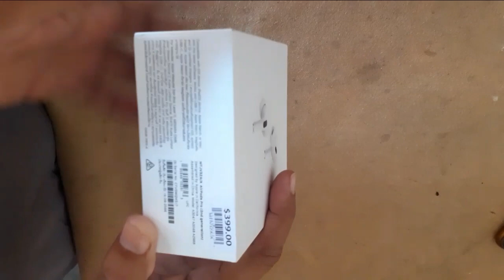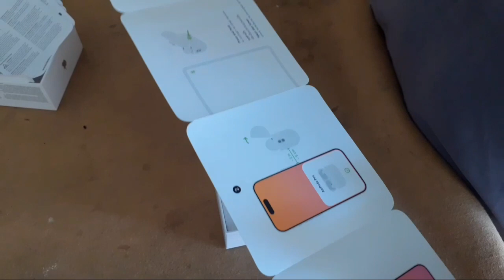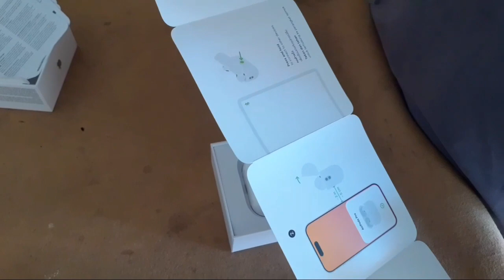Unboxing of Apple Airpods| Music and Best Music World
It is a review of apple airpod pro second generation. we have reviwed product and find the new features about this apple iphon 15 pro max related airpods